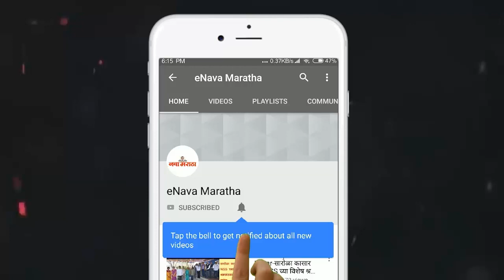सरकारने कोणाच्याही दबावाखाली शेतकऱ्यांना नुकसान भरपाई देणारा कायदा रद्द करू नये